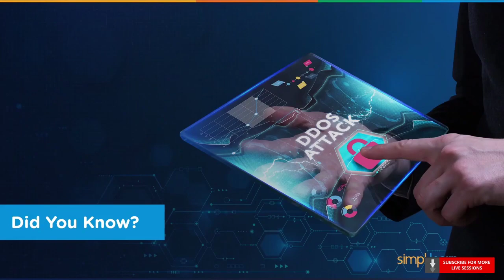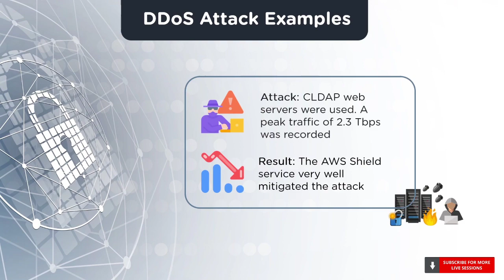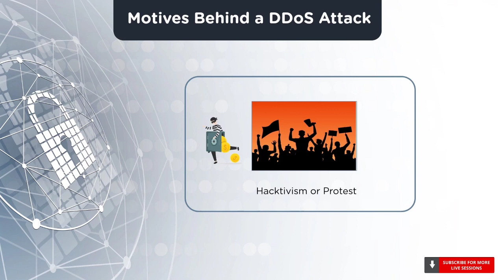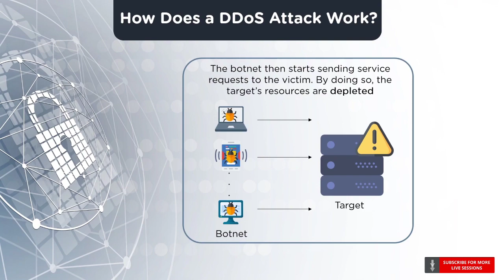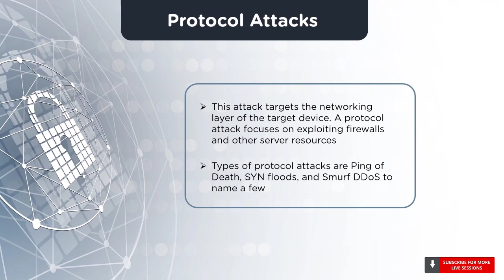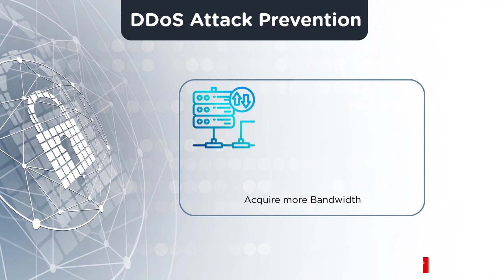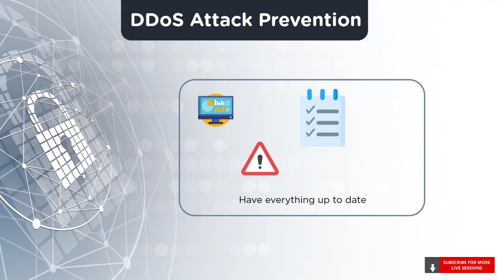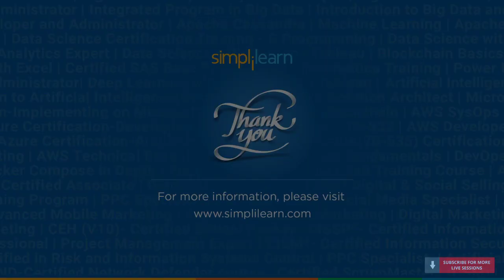DDoS Attack Explained | What Is DDoS Attack? | Cyber Security Training | Simplilearn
This video on What is a DDoS attack?will help you understand all about a DDoS attack. Distributed Denial of Service (DDoS) attack is one of the most dangerous forms of cyberattacks. In this video, we will start with a few real-life scenarios of DDoS attacks and then learn about a DDoS attack in-depth. We will also look into the types of DDoS attacks and how you can prevent a DDoS attack. So, get started and learn all about DDoS!

A distributed denial-of-service attack, or DDoS, is a specific type of DoS attack. The major objective of this attack is to prevent the victimized system from executing a valid activity or responding to valid traffic. A DDoS attack compromises one or more intermediary systems. Then, the attacker installs remote-control like bots, Zombies, or agents into these systems. After that, at a certain point, the attacker conducts a DoS attack against the victim.

The Cyber Security Expert Master’s Program will equip you with the skills needed to become an expert in this rapidly growing domain. You will learn comprehensive approaches to protecting your infrastructure, including securing data and information, running risk analysis and mitigation, architecting cloud-based security, achieving compliance and much more with this best-in-class program.

Simplilearn’s Cyber Security Expert Master’s Program provides cybersecurity professionals with foundational, intermediate, and advanced security skills through industry-leading certification courses, including CompTIA Security+, CEH, CISM, CISSP and CCSP. The program begins with introductory-level cybersecurity skills training, then progresses to advanced cybersecurity technologies such as reverse engineering, penetration testing techniques, and many more. This training program will enable you to:

Implement technical strategies, tools, and techniques to secure data and information for your organization
1. Adhere to ethical security behaviour for risk analysis and mitigation
2. Understand security in cloud computing architecture in depth
3. Comprehend legal requirements, privacy issues and audit process methodologies within the cloud environment
4. Focus on IT compliance and the integrity of enterprise systems to establish a more secure enterprise IT framework

1. Install, configure and deploy public key infrastructure and network components while assessing and troubleshooting issues to support organizational security
2. Master advanced hacking concepts to manage information security efficiently
3. Design security architecture and framework for a secure IT operation
4. Frame cloud data storage architectures and security strategies, and utilize them to analyze risks
5. Protect data movement, perform disaster recovery, access CSP security  and manage client databases